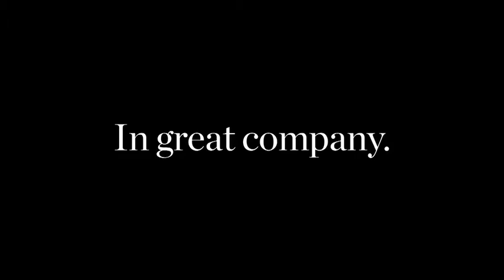First Data at the NYSE ringing the Closing Bell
We hosted our 2017 Ignite Payments’ Chairman’s Council Winners June 12th-13th in New York City. The two-day meeting featured in-depth business sessions in our new Client Experience Center, a trip to the New York Stock Exchange to ring the closing bell on June 13th.